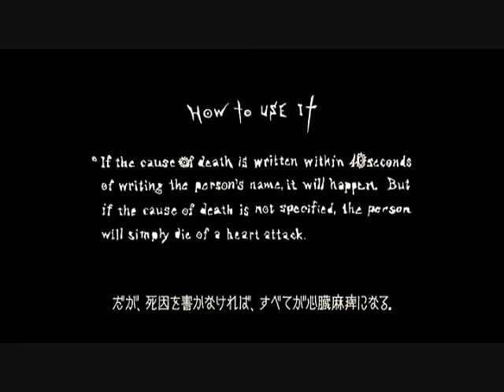Death Note - Monster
This is a video I made just as a sort of sum-up, verview of the Death Note movies. Not the anime/manga, the movies. I have seen both versions and read the manga, so please no arguments saying that this isn't what went down in the anime/manga. I know. Unfortunately all I have is the movie. So, enjoy! Comments and feedbacka re appreciated.

Song: Monster (Remix)
Artist: Med and Dia
Movie: Death Note
Director: Shusuke Kaneko
Original Manga Artist: Tsugumi Ohba